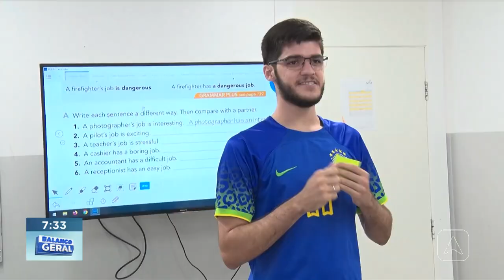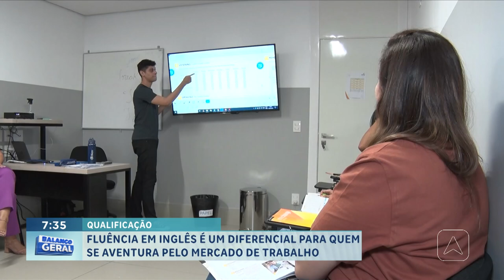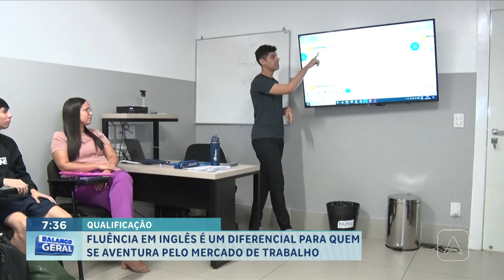Fluência em inglês é um diferencial para quem se aventura pelo mercado de trabalho